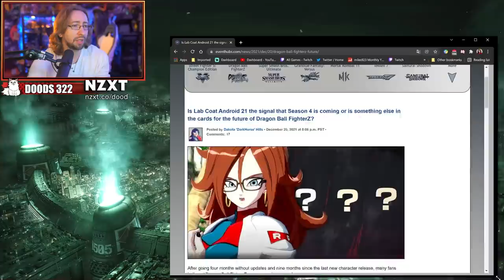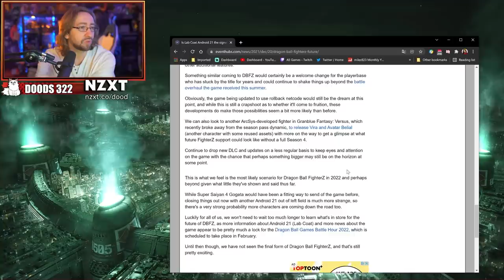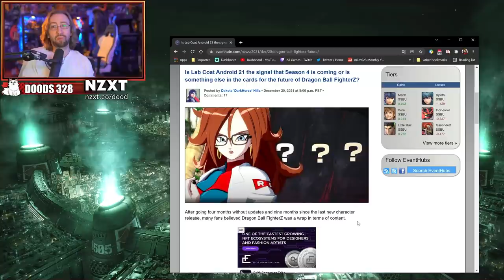What's Happening with DBFZ!?